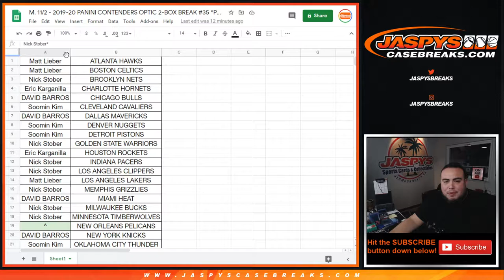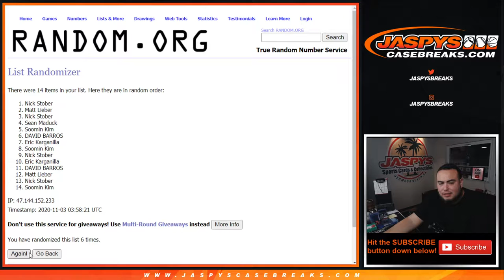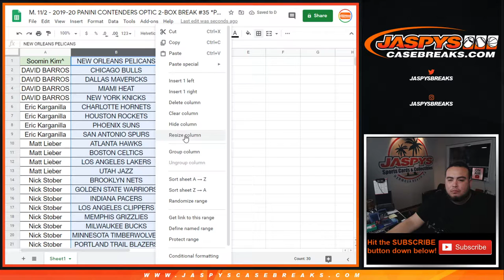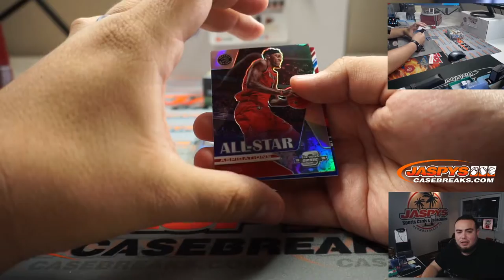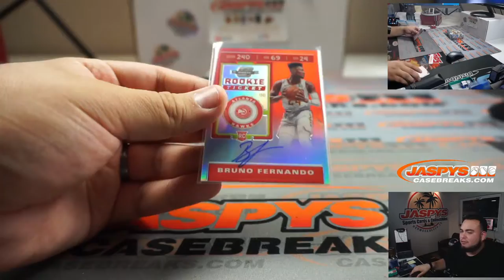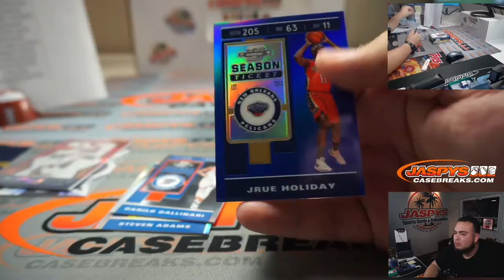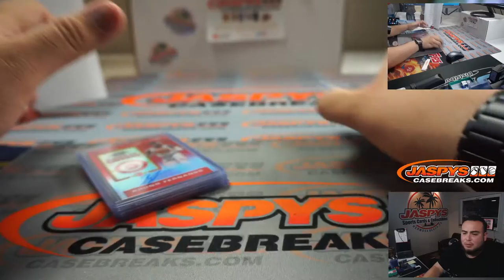M. 11/2 - 2019-20 PANINI CONTENDERS OPTIC 2-BOX BREAK #35 *PYT*